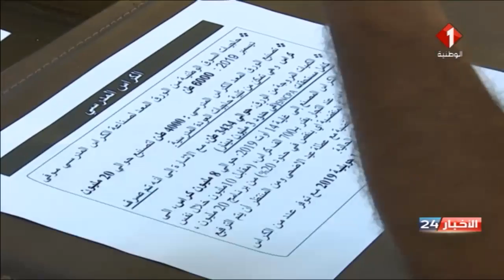نشرة منتصف الليل للأخبار ليوم 26 / 08 / 2019